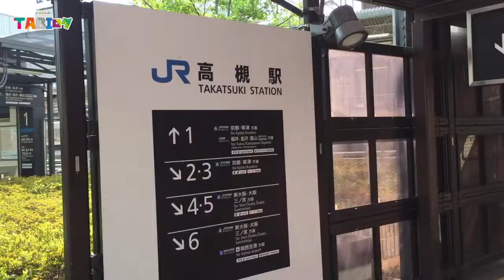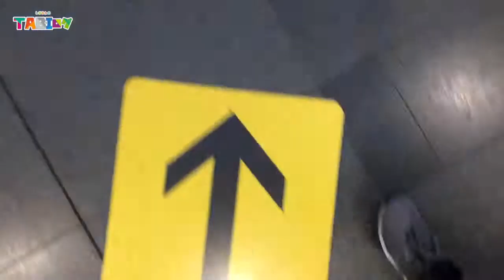大阪の服部緑地でみんなでBBQをやってまして、その模様を動画にしてみた。